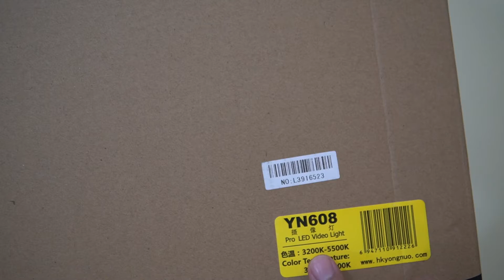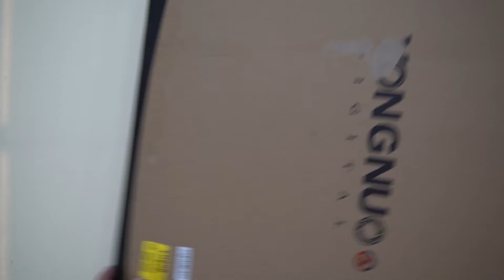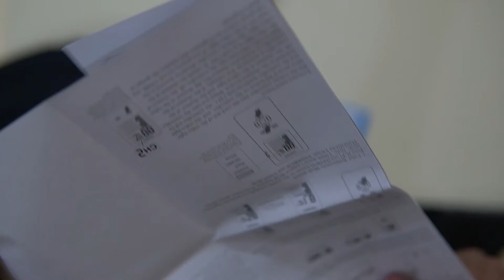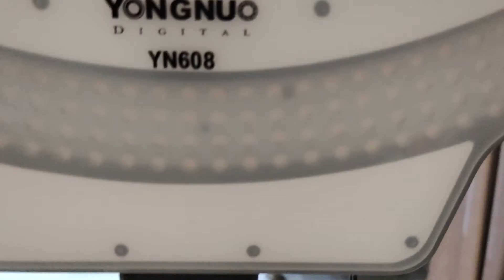Repost - Best Ring Light | Yongnuo Unboxing | Best Ringlight in Pakistan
in this video Best Ring Light |  Yongnuo Unboxing |  Best Ringlight in Pakistan | Ring Light Unboxing by Zaid
Hope you like this video keep supporting

yongnuo yn608
ringlight unboxing in pakistan